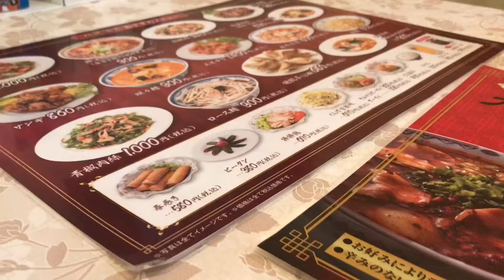刀削麺や豚丼でもなく麻婆豆腐が旨かった🥠中華料理 MINJYUSYUKA 明珠酒家